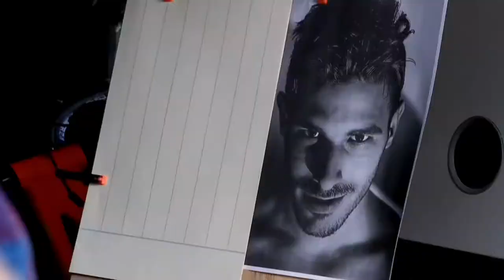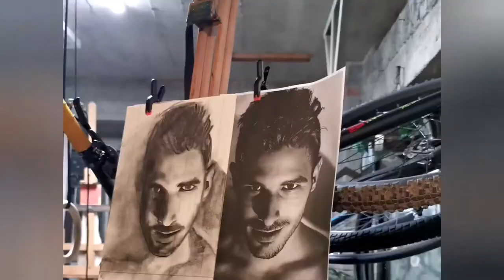Pencil & Charcoal sketch Timelapse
Fun with pencil and charcoal Timelapse
Music : The Charlie Daniels Band - The Devil Went Down to Georgia